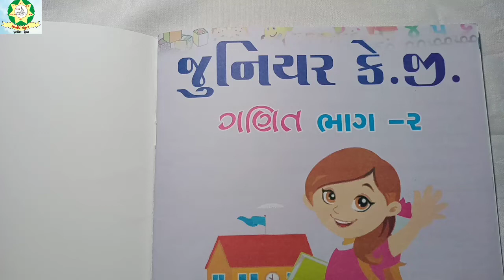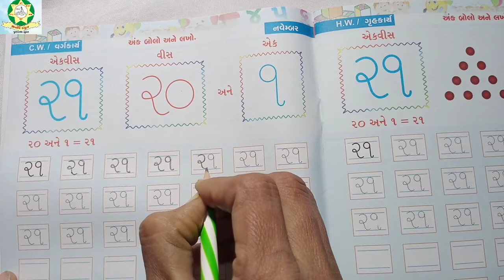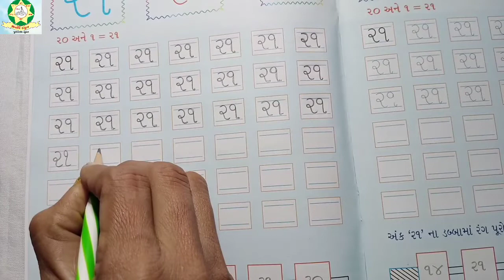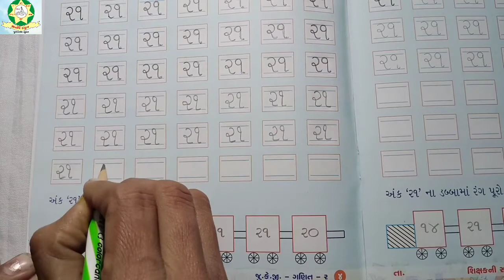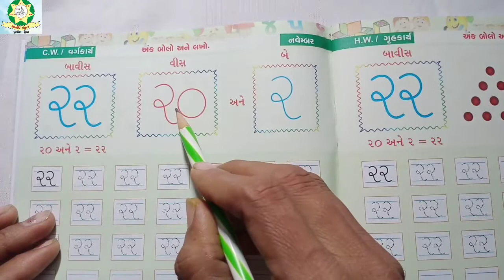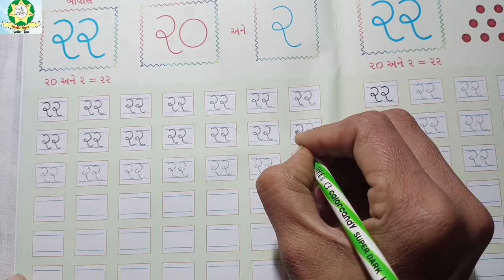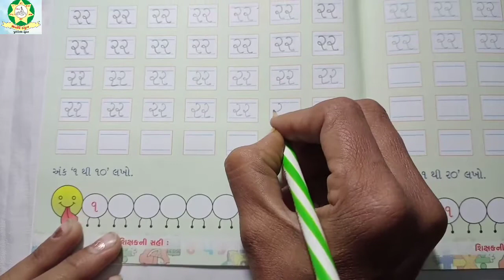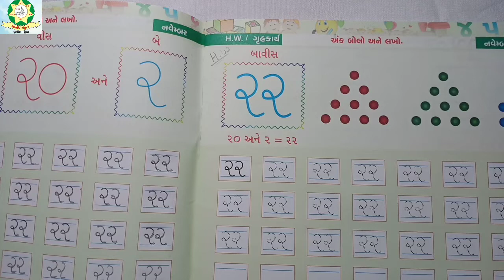JKG Maths (2) Part 1